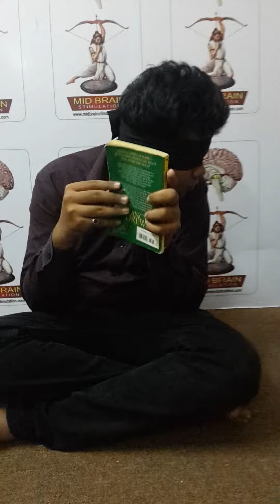Quantum speed reading QSR franchises Delhi India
16 Oct. 15 quantum by Pranshu